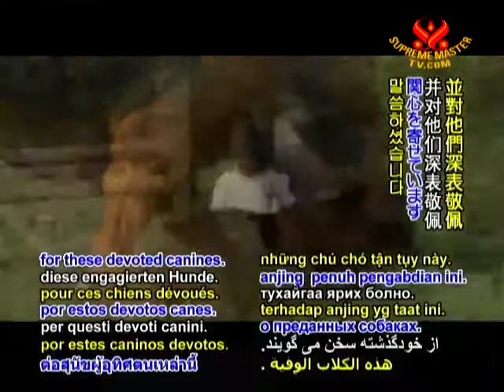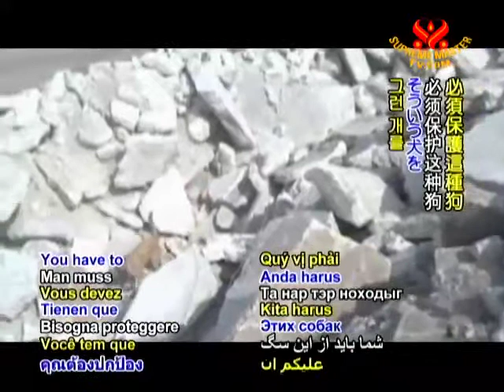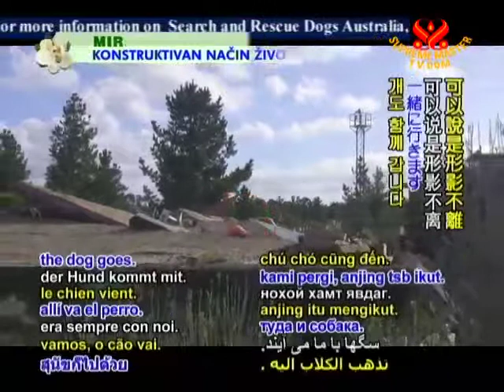Sarda Dogs Australia